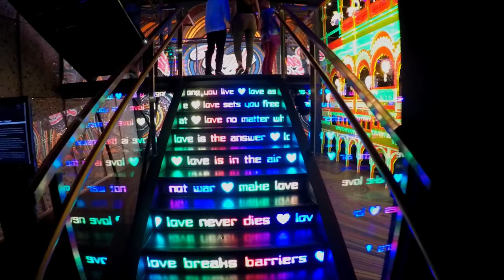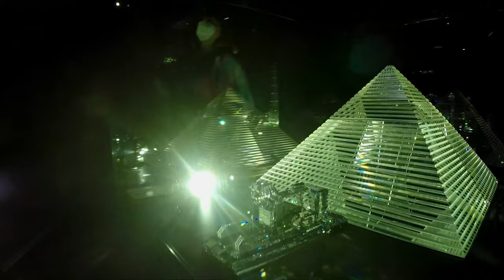Swarovski Crystal Worlds | A Day of Sparkling Fun | Day Trip Destination in Austria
The Swarovski Crystal Worlds in Wattens, Austria is a must-visit destination for anyone interested in art, design, and crystal. Just a short drive from the city of Innsbruck, the Swarovski Crystal Worlds offer a full day of entertainment, with a variety of exhibits.
From there, we head into Innsbruck, with its rich cultural history and beautiful mountain landscape.
It was a very beautiful and relaxing day trip experience, even in Corona times.